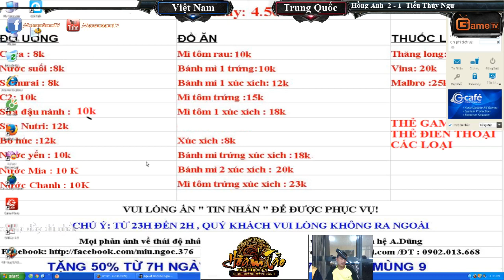Solo Random | Hồng Anh vs Tiểu Thủy Ngư ngày 28-7-2015 T4